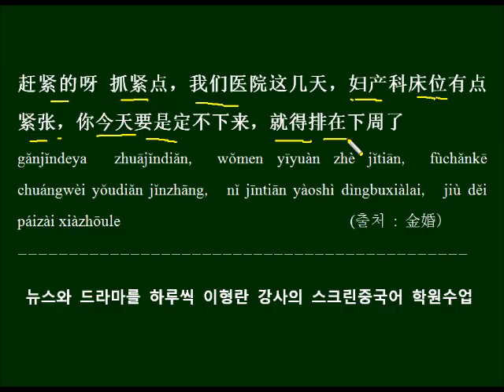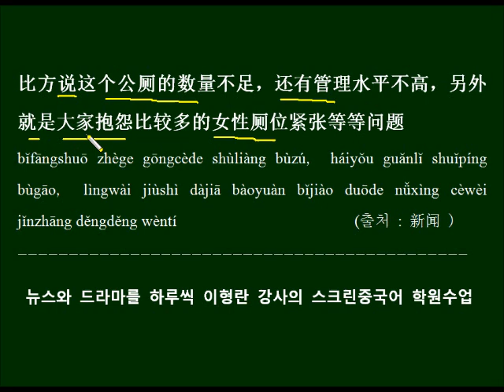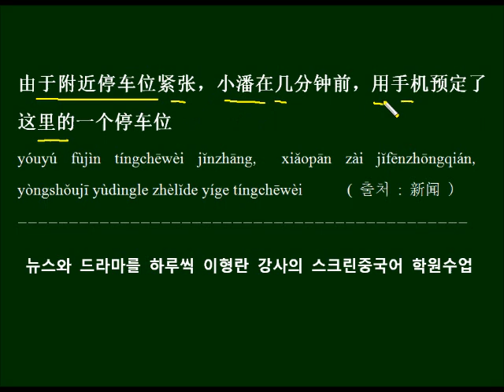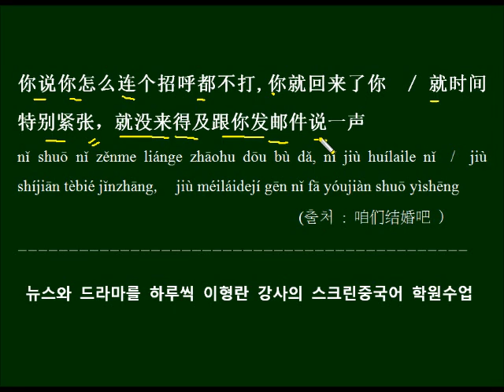부족하다라는 뜻의 紧张을 중국드라마 대사로 배우기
부족하다 공급이 달린다는 뜻의 紧张을 중국드라마 와 뉴스를 예문으로 하여 반복해서 외워봅니다